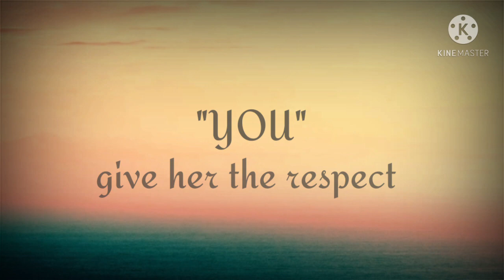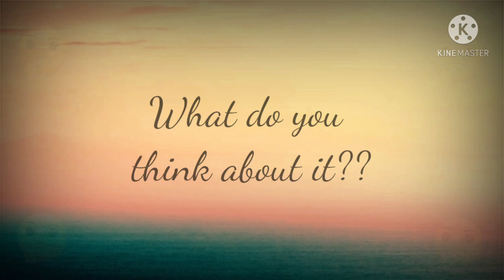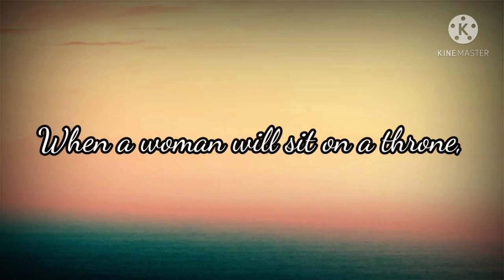GENDER ECONOMICS PROJECT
This video is made for the CIA of gender economics project of B.Sc. Economics Honours students of Christ University Delhi NCR.
Video and Voice over by
Sattvik Banga
Stuti Datta
Adarsh Shanker
Sambhavi
Ashish

Script by
Stuti
Editing by
Sattvik and teammates